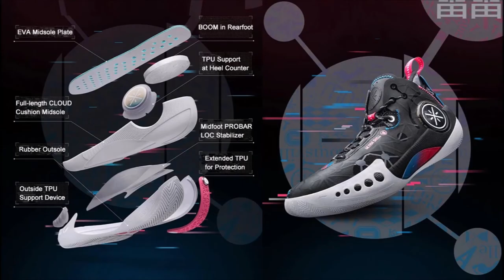8 Мужские кроссовки с Алиэкспресс Мужская обувь с Aliexpress Men's sneakers Крутые товары из Китая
Лучшие кроссовки с Алиэкспресс Мужская обувь из Китая Men's sports shoes Aliexpress
3. Мужские кроссовки для бега
8. Мужские кроссовки из сетчатого материала

Черная пятница Топ Купить мужские кроссовки Распродажа 11.11 Алиэкспресс